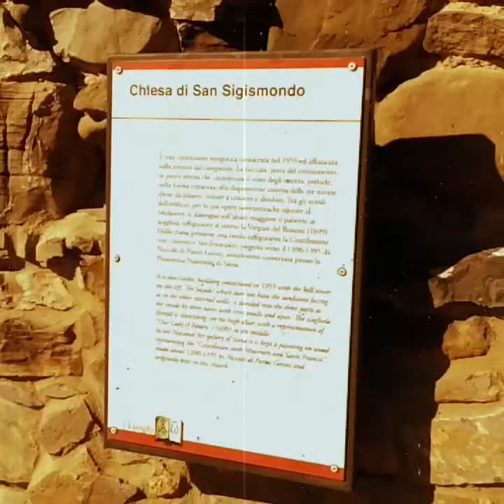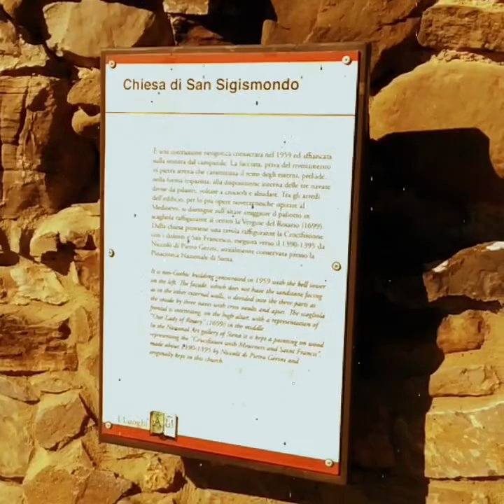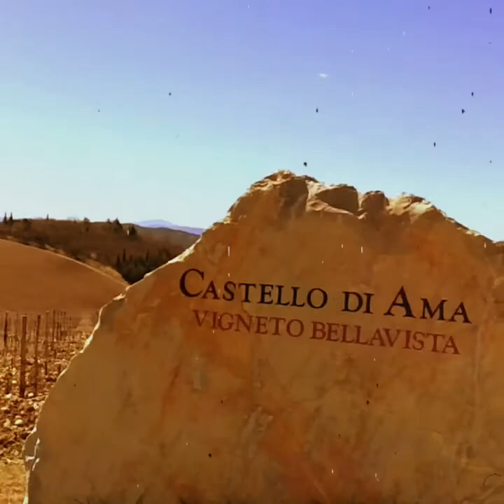Unanchored in Gaiole in Chianti. March 2015.